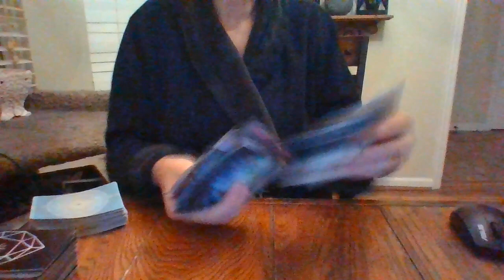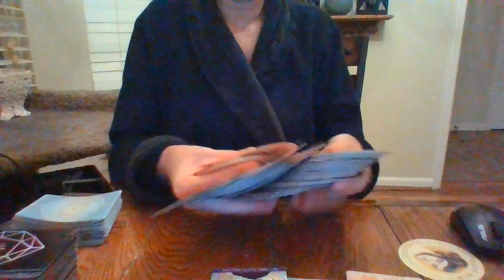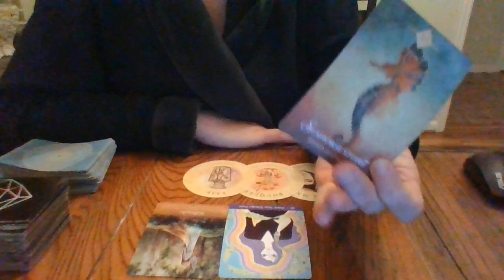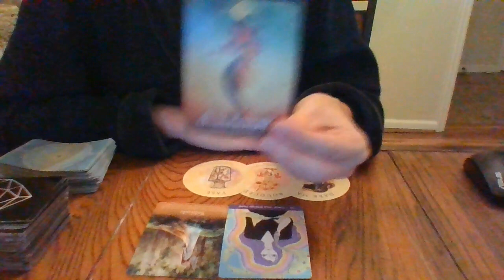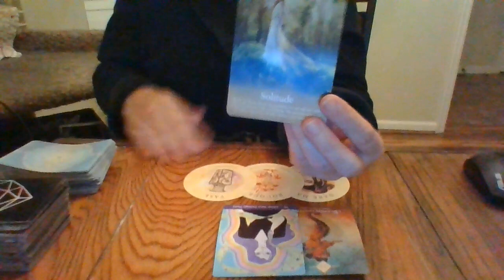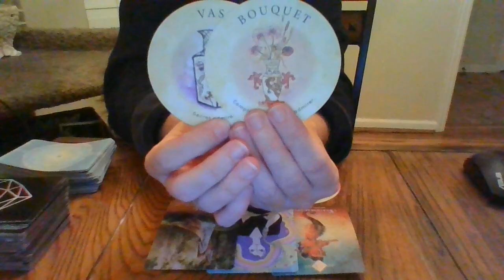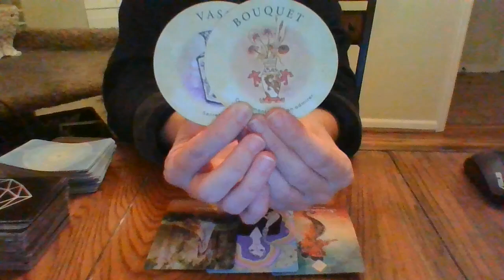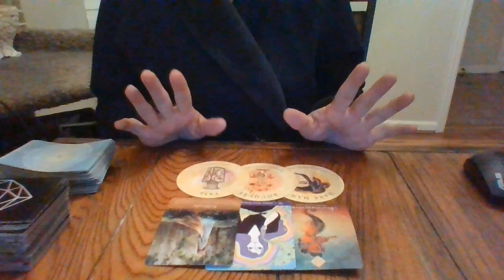SCORPIO- NOV 21